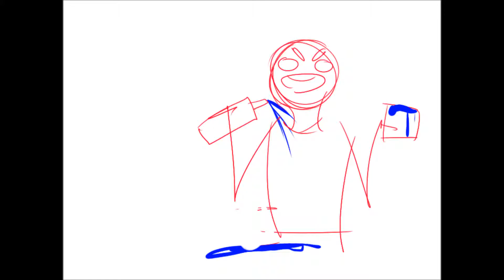harley no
my oc because im in kind of an art funk and people said they wanted to see more animations so i tried rip